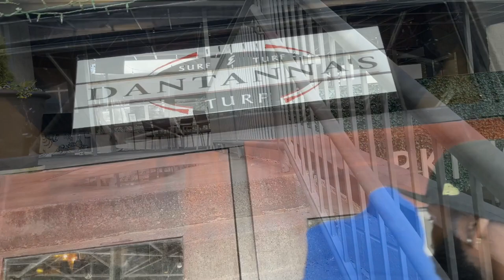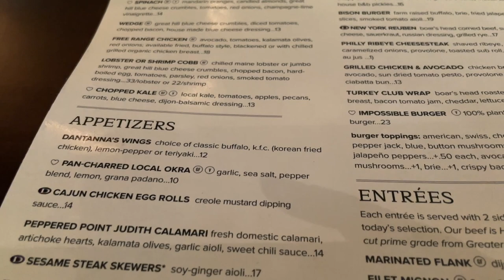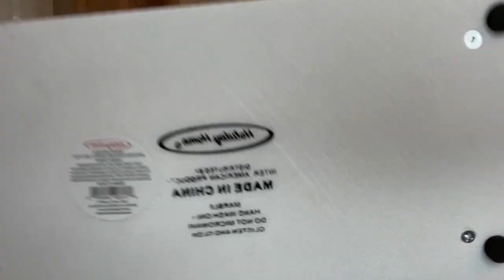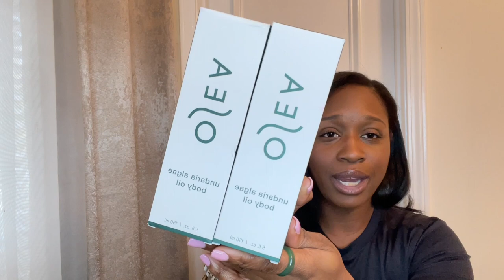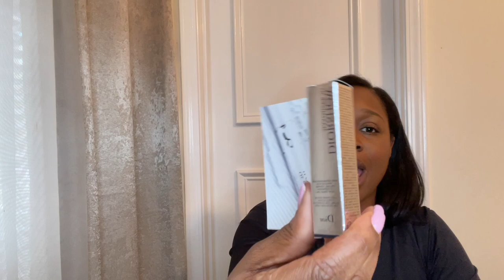WEEKLY VLOG| CELEBRATING BABES BIRTHDAY + QUICK ROAD TRIP/ MIL BDAY + DAY DATE & NEW LV PIECE 🤍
ITEMS MENTIONED:
Gucci Blush #6
Top:Free People Colby Raw Edge Top
Bar Shaker Set: Kroger
Marble Cheese Tray: Kroger
TPH Body Scrub
TPH Ish Condish
Osea Body Oil
Dior Cotton Squares
Dior lash primer
Dior Eden Roc Perfume
Preloved Trousse 23: From Ebay